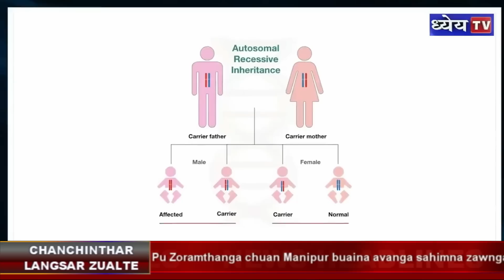DD News Mizoram | Chanchinthar | 2 July 2023 | 3:00 PM